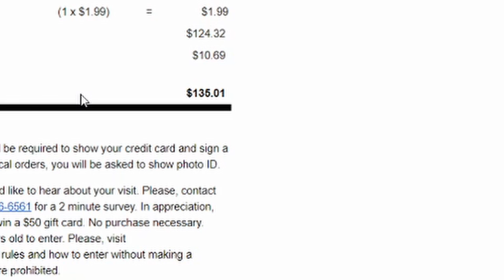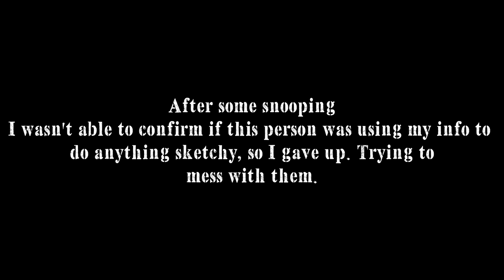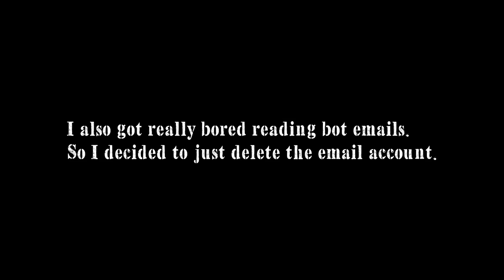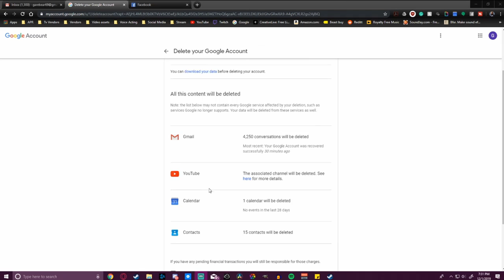Someone hacked into my old email to buy Wing Stop.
BGM
Batty McFaddin